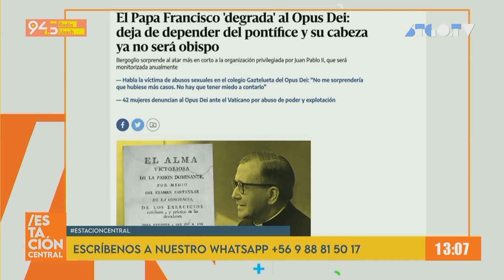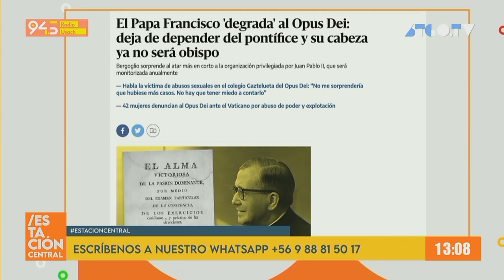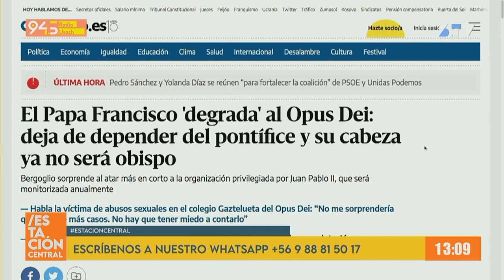Papa Francisco "degrada" al Opus Dei y lo obliga a refundarse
Revisamos esta y otras noticias en EstacionCentral.